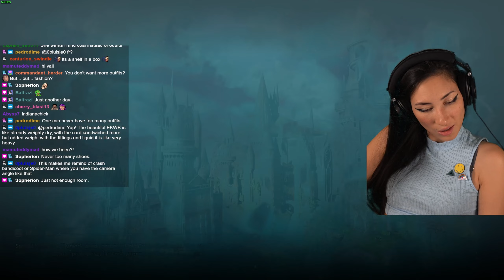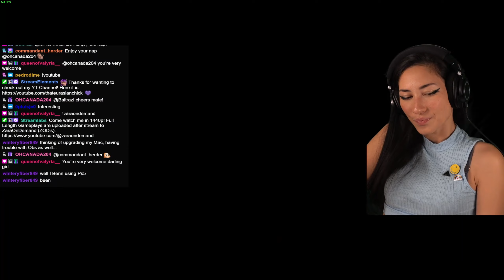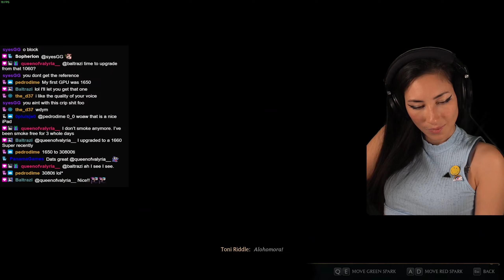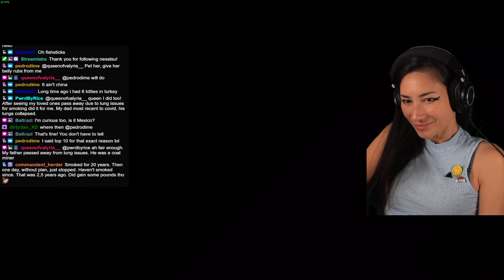ThatEurasianChick Plays Hogwarts Legacy (PC 4090 Gryffindor 100%) - Episode 314